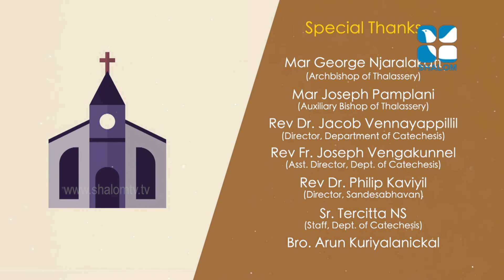രക്ഷയുടെ പാതയിൽ-4 | 3rd Standard | Chapter 04 | Part 1 | Catechism Classes